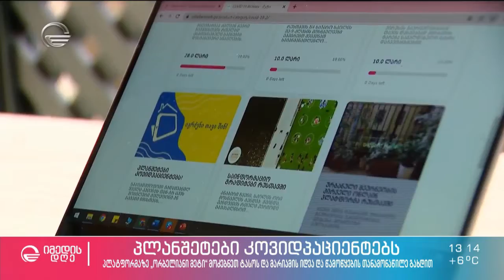დამშვიდობება გამოთხოვების გარეშე და პლანშეტები კოვიდპაციენტებს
💁‍♀️ რუბრიკა ჩვენქალები თიკო ფეიქრიშვილთან ერთად